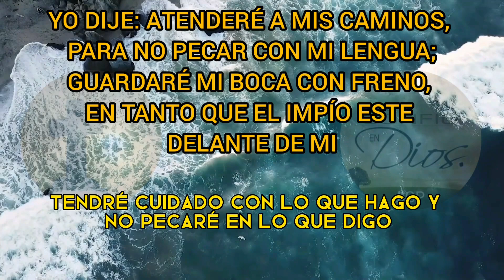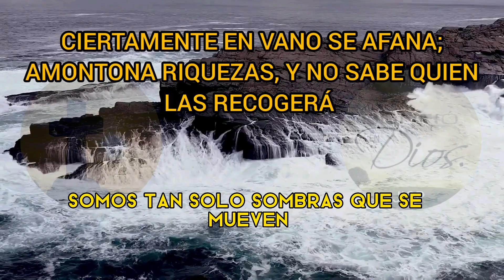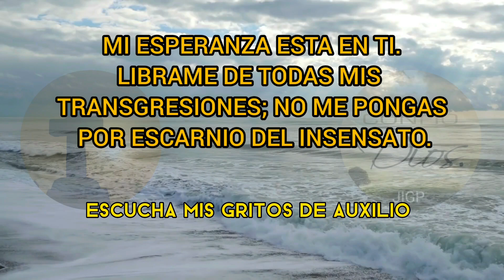Salmo 39, El Sufrido pide clemencia, Promesas de Dios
Dios es Grande y Poderoso: Este canal está diseñado para todas las personas que deseen saber, conocer y profundizar en la Palabra de Dios, todos los videos están realizados con la enseñanza bíblica, que se conozca el plan de salvación de Dios por medio de Cristo para la redención y perdón de los pecados 🙏
No son palabras de ánimo ni de aliento de la mente humana es palabra viva que nos hará ser primeramente agradecidos con Dios por su Gracia y con Cristo por su gran sacrificio, que el Espíritu Santo nos toque en cada uno de los videos y que podamos ser fieles con Dios por todo lo bueno que ha sido con nosotros Amén y Amén🙏🙏
Dios en su gran misericordia quiso que fuésemos salvos, que no perecieramos en la eternidad por nuestros pecados y así como por medio de un hombre (Adán) entro el pecado a la humanidad así también por medio de un hombre (Cristo) vino a remidirnos por medio del perdón de pecados y no por obras sino por medio de la Gracia de Dios nuestro Señor.
el cual, siendo en forma de Dios, no estimó el ser igual a Dios como cosa a que aferrarse, sino que se despojó a sí mismo, tomando forma de siervo, hecho semejante a los hombres; y estando en la condición de hombre, se humilló a sí mismo, haciéndose obediente hasta la muerte, y muerte de cruz. Por lo cual Dios también le exaltó hasta lo sumo, y le dio un nombre que es sobre todo nombre, para que en el nombre de Jesús se doble toda rodilla de los que están en los cielos, y en la tierra, y debajo de la tierra; y toda lengua confiese que Jesucristo es el Señor, para gloria de Dios Padre. Amén 🙏 Gloria a Dios 🙏🙏